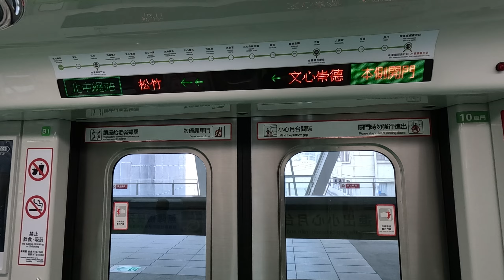台中捷運。文心崇德站至四維國小站+列車離站。2024.08.04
台中捷運，文心崇德站至四維國小站+列車離站，車尾拍攝，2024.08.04的下午13:56左右